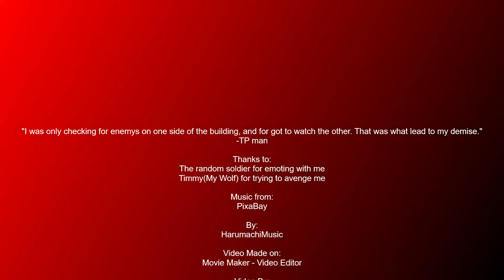Full Fortnite match (With Wolf)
My wolf and me push through, but.